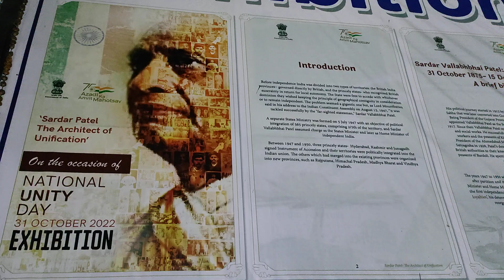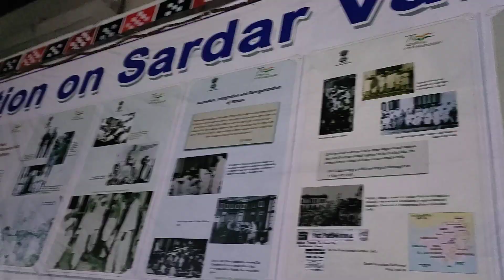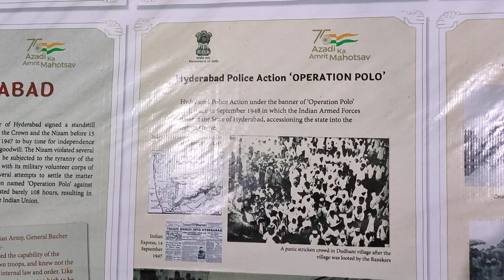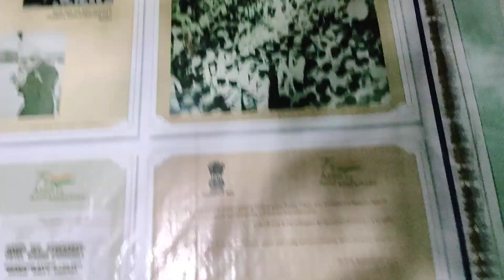iron man Vallabhbhai Patel Former Deputy Prime Minister of India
External links
Vallabhbhai Patel

Article
Talk
Read
Edit
View history
From Wikipedia, the free encyclopedia
Sardar
Vallabhbhai Patel
Sardar patel (cropped).jpg
Sardar Patel in 1949
1st Deputy Prime Minister of India
In office
15 August 1947 – 15 December 1950
Monarch George VI
President Rajendra Prasad
Governors General
Louis Mountbatten
Chakravarti Rajagopalachari
Prime Minister Jawaharlal Nehru
Preceded by Position established
Succeeded by Morarji Desai
1st Minister of Home Affairs
In office
15 August 1947 – 15 December 1950
President Rajendra Prasad
Governor General Louis Mountbatten
Succeeded by C. Rajagopalachari
Personal details
Born Vallabhbhai Jhaverbhai Patel
31 October 1875
Nadiad, Bombay Presidency, British India
Died 15 December 1950 (aged 75)
Bombay, Bombay State, India
Political party Indian National Congress
Spouse Jhaverben Patel
​(m. 1891; died 1909)​
Children
ManibenDahyabhai
Relatives Vithalbhai Patel (brother)
Alma mater Middle Temple
Profession
Barristerpoliticianactivistfreedom fighter
Awards Bharat Ratna (posthumous, 1991)
Vallabhbhai Jhaverbhai Patel (Gujarati: [ʋəlːəbːʰɑi dʒʰəʋeɾbʰɑi pəʈel]; pə-TEL; 31 October 1875 – 15 December 1950), commonly known as Sardar Patel,[a] was an Indian lawyer, influential political leader, barrister and statesman who served as the first Deputy Prime Minister and Home Minister of India from 1947 to 1950. He was a barrister and a senior leader of the Indian National Congress, who played a leading role in the country's struggle for independence, guiding its integration into a united, independent nation.[1] In India and elsewhere, he was often called Sardar, meaning "chief" in Hindi, Urdu, Bengali and Persian. He acted as the Home Minister during the political integration of India and the Indo-Pakistani War of 1947.[2]

Patel was born in Nadiad, Kheda district, and raised in the countryside of the state of Gujarat.[3] He was a successful lawyer. One of Mahatma Gandhi's earliest political lieutenants, he organised peasants from Kheda, Borsad, and Bardoli in Gujarat in non-violent civil disobedience against the British Raj, becoming one of the most influential leaders in Gujarat. He was appointed as the 49th President of Indian National Congress, organising the party for elections in 1934 and 1937 while promoting the Quit India Movement.

As the first Home Minister and Deputy Prime Minister of India, Patel organised relief efforts for partition refugees fleeing to Punjab and Delhi from Pakistan and worked to restore peace. He led the task of forging a united India, successfully integrating into the newly independent nation those British colonial provinces that formed the Dominion of India.[4] Besides those provinces that had been under direct British rule, approximately 565 self-governing princely states had been released from British suzerainty by the Indian Independence Act of 1947. Patel persuaded almost every princely state to accede to India. His commitment to national integration in the newly independent country was total and uncompromising, earning him the sobriquet "Iron Man of India".[5] He is also remembered as the "patron saint of India's civil servants" for having established the modern All India Services system.

The Statue of Unity, the world's tallest statue which was erected by the Indian government at a cost of US$420 million, was dedicated to him on 31 October 2018 and is approximately 182 metres (597 ft) in height.[6]